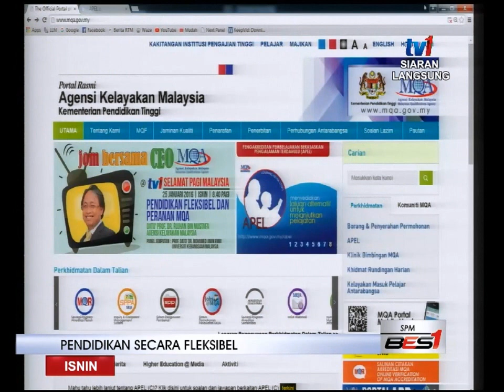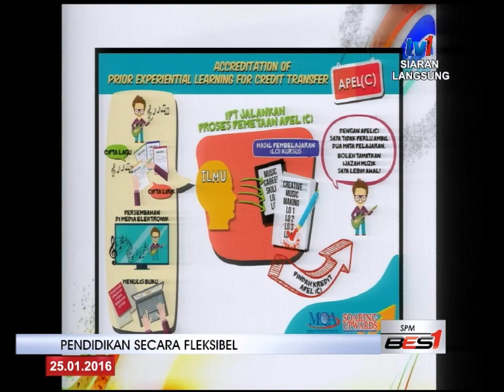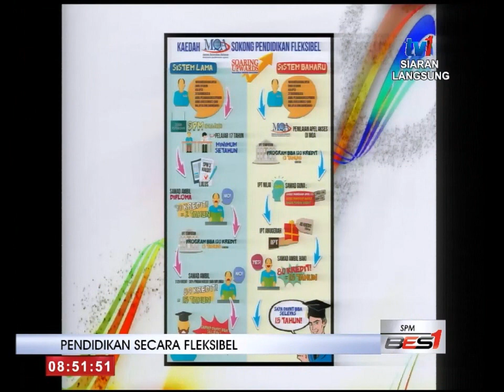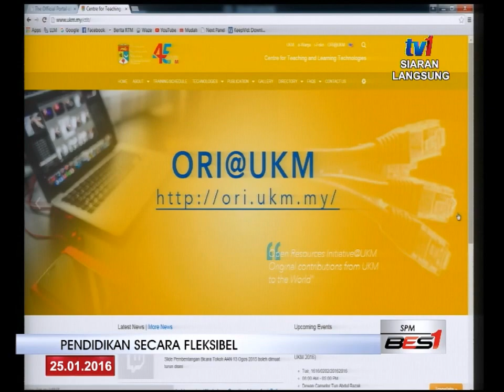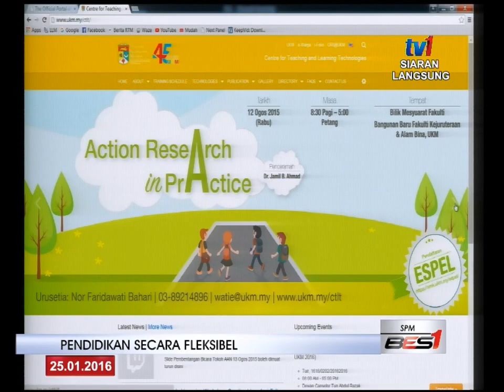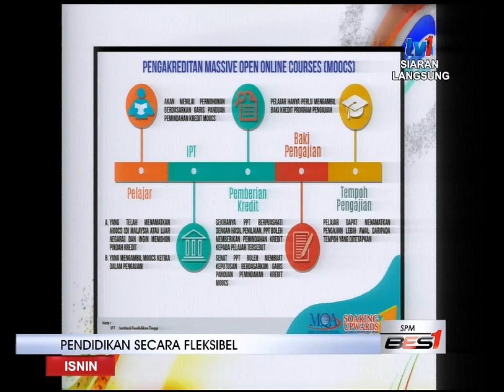SPM PENDIDIKAN SECARA FLEKSIBEL 25 JAN 2016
TETAMU STUDIO- PROF. DATO' DR. RUJHAN MUSTAFA, Ketua Pegawai eksekutif, Agensi Kelayakan malaysia [MOA] dan  PROF. DATO' DR. MOHAMMAD AMIN EMBI, Pengarah Pusat Pengajaran dan Teknologi Pembelajaran, UKM.